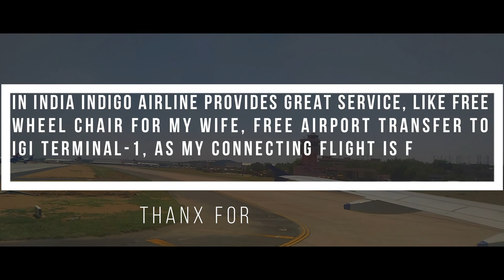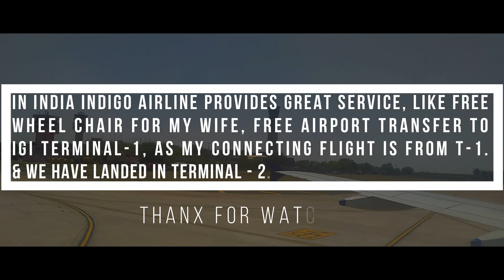Raipur to Delhi Indigo Airlines, Most affordable flight in India AB STUDIOS